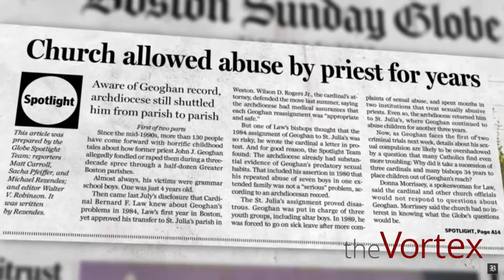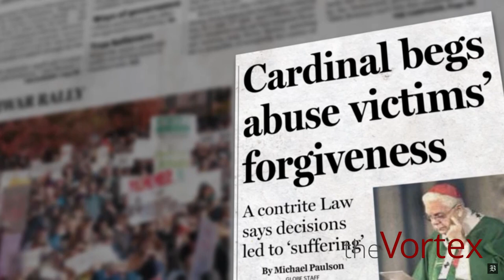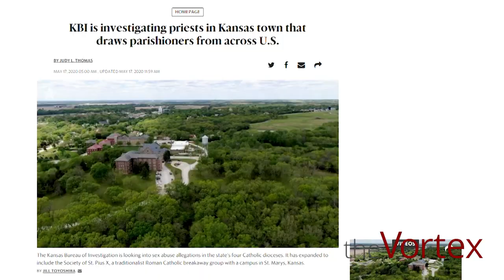The Vortex — Why the Silence, Trads?